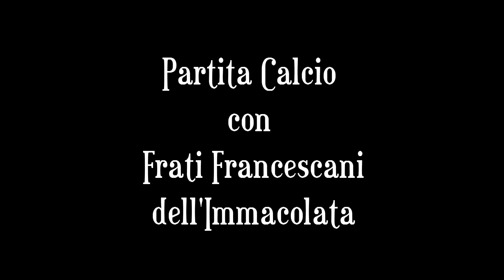Partita Calcio con Frati Francescani dell'Immacolata/ Umil Biber Tele Radio Buon Consiglio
22 LUGLIO 2020

Una partitella di calcio tra amici con i Frati Francescani dell'Immacolata presso Pubblica Assistenza ANPAS “Rocco Pascucci” di Frigento (AV)

Operatore di ripresa:
FRATI FRANCESCANI DELL'IMMACOLATA